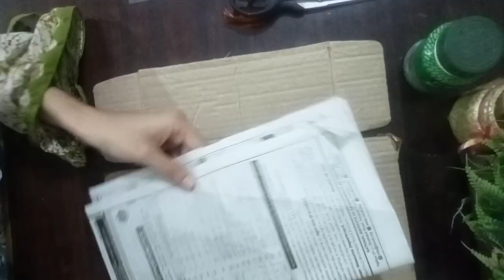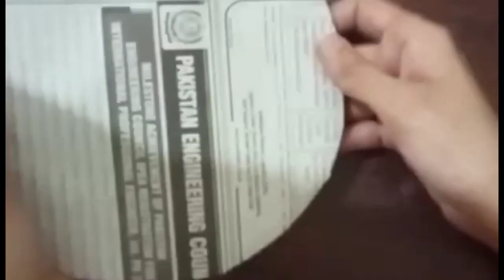Wall decor with waste Materials || How to Decor Wall with waste Materials || Wall Decor DIY Ideas